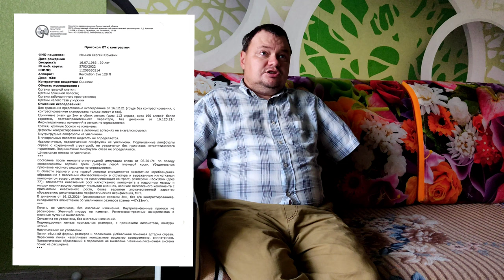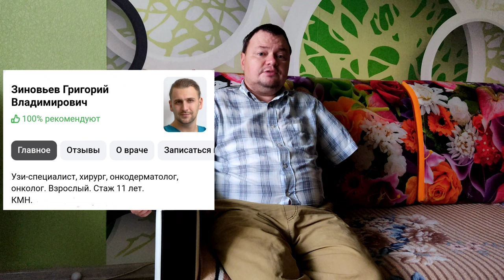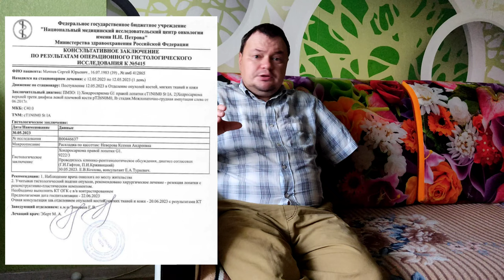🆘РЕЦИДИВ🆘 шесть лет после операции и снова рак &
●▬▬ஜ۩Мачнев_Сергей_Юрьевич۩ஜ▬▬●
░░░░░ ВСЕМ ДОБРА И ЗДОРОВЬЯ ░░░░░

Ссылки на предыдущие ролики. ⬋⬋⬋⬋⬋⬋⬋⬋⬋⬋⬋⬋
👉Сосна кедровая🌲
Как самому вырастить Кедр🌲